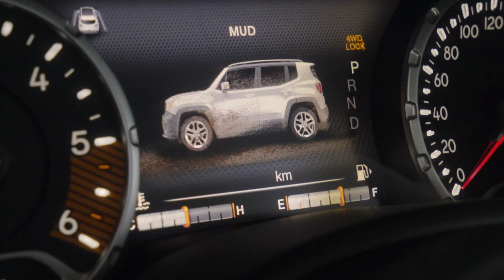2019 Jeep Renegade Facelift | Model Lineup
Jeep gives the Renegade a makeover.